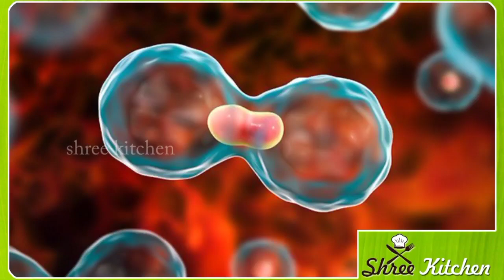ತೊಂಡೆಕಾಯಿ ಸಕ್ಕರೆ ಕಾಯಿಲೆ ಇದ್ದವರು ಇವತ್ತೆ ಸೇವಿಸಿ | kannada health tips